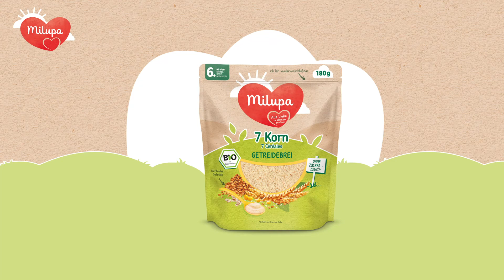Milupa 7 Korn Bio Getreidebrei